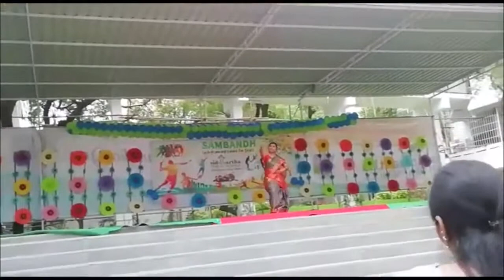SAMBANDH (SPS Staff Internal Sports Competitions) Day 1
“Everyone wants to be appreciated, so if you appreciate someone, don't keep it a secret.” And when it is not a secret it is a celebration.
An organization where everyone is celebrated.
The United effort culminated into SAMBANDH SPS staff intramural,  a carnival beautifully crafted by the management of SPS...  And we go on with a new spirit with a renewed energy and resonating with the thought that “The only way to do great work is to love what you do.” “Your work is to discover your work and then with all your heart to give yourself to it.”
SPS ROCKS...
Day-1